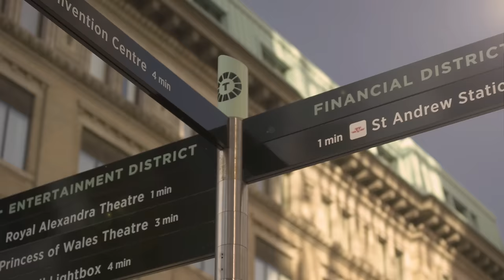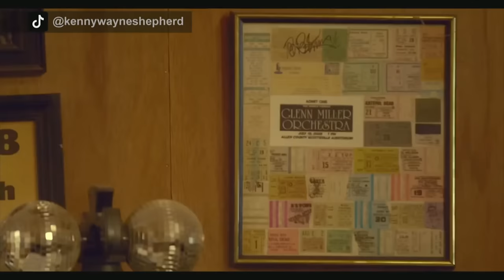Best of CP24 Breakfast for week of March 22nd, 2024